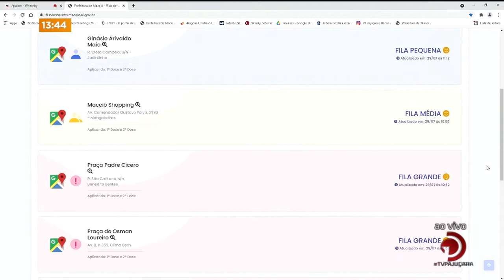Maceió começa a vacinar pessoas com 30 anos a partir de hoje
Filômetro mostra o tempo de espera nas filas da vacinação.